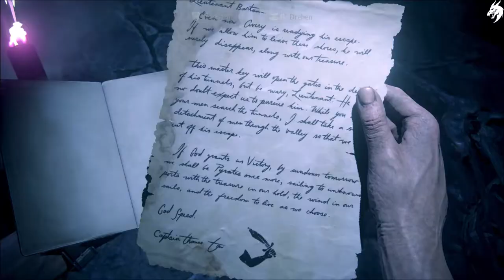Uncharted 4 A Thief's End ☠️ Part 19-Averys Abstieg- (Deutsch) [ohne Kommentar]